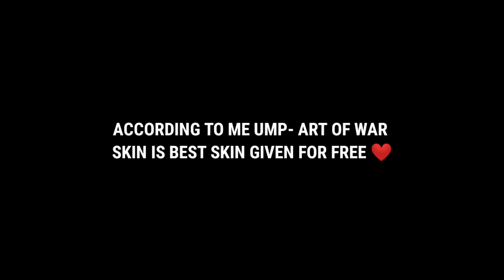TOP 3 GUN SKINS THAT ARE FREE ❤️ BUT USEFUL 🤗